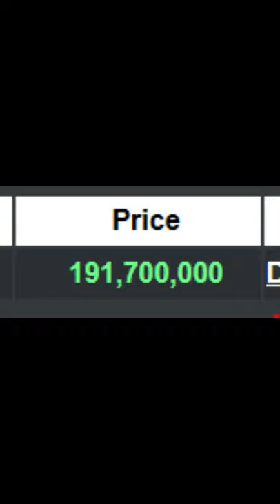I dropped a Fish Trophy into the VOID in ROBLOX Islands